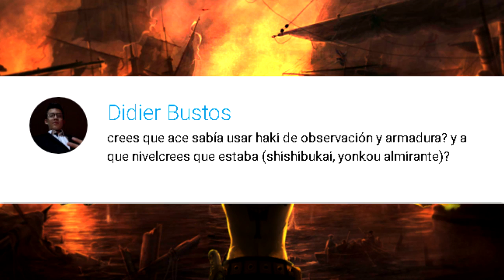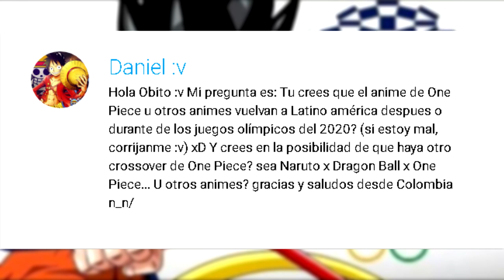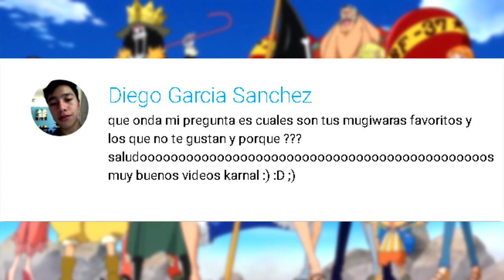¿Nuevas recompensas despues de Whole Cake? | ¿One Piece Kai? | ¿Eh visto algún ecchi? PyR#3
¿Nuevas recompensas después de Whole Cake? | ¿One Piece Kai? | ¿Eh visto algún ecchi?  PyR#3

El tercer preguntas y respuestas del canal, recuerden que aun puedes aparecer en el #4 que sera subido las próximas semanas.
(Solo escogeré preguntas de ese vídeo)

Caesar,
Nuevo nakama,
Kuina,
East blue,